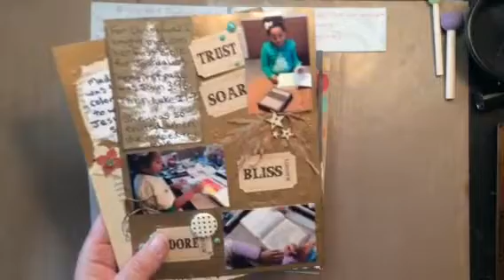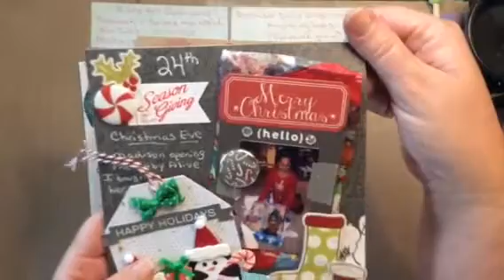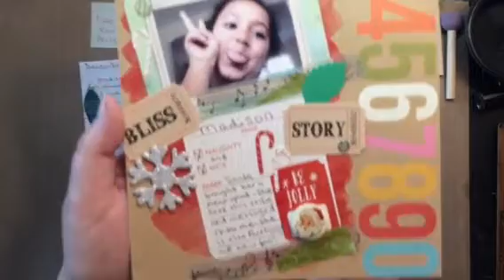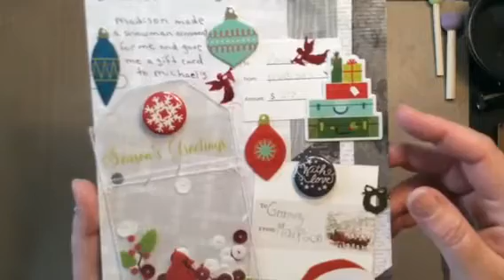December Daily Pages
On Christmas Day I had a few hours to myself and worked on a few pages for my DD. I am really enjoying this process and look forward to finishing up and using all the great papers and embellishments I have.  Enjoy!

You can find me at :
* Shiles728 on Periscope

Sue